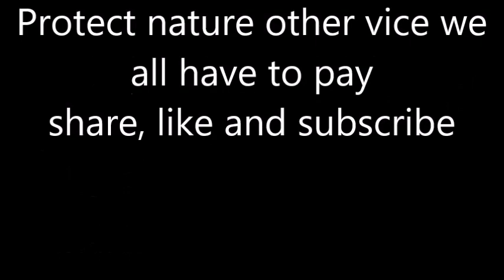Nature takes revenge of its destruction